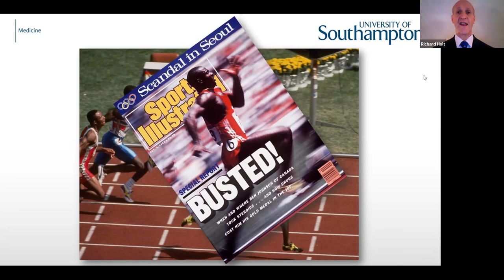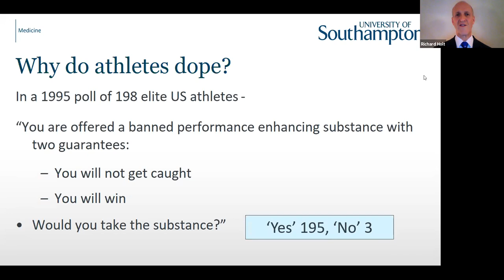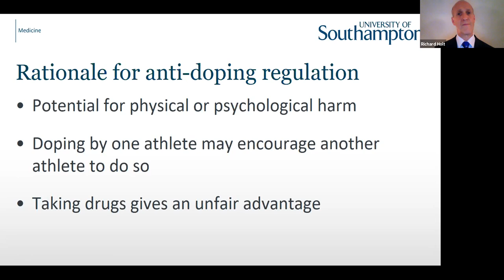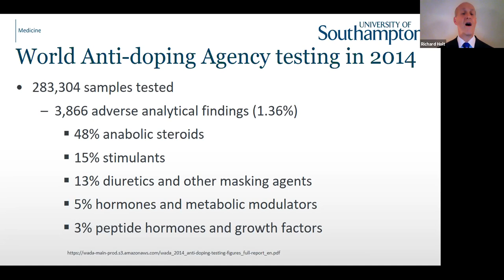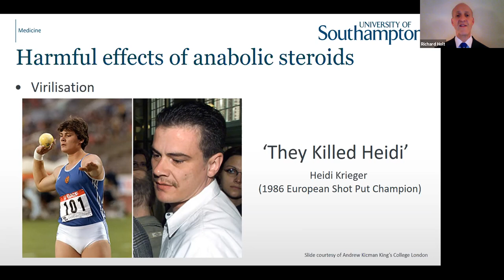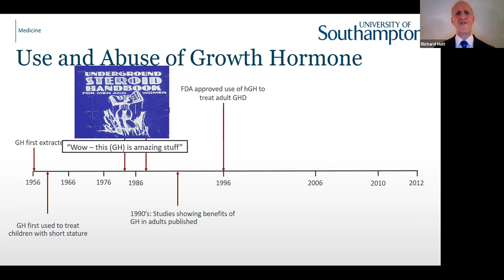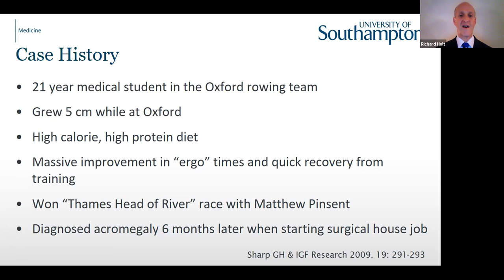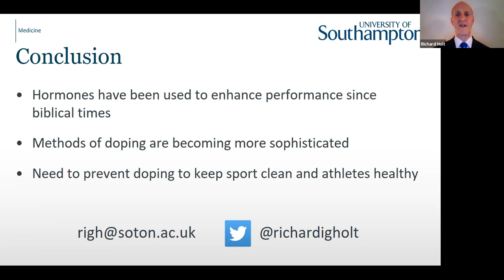Misusing hormones in sport and leisure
Prof Richard Holt joined us via Zoom on Thursday 23rd September 2021, to discuss the history of doping in sports, the temptations and dangers of it. Prof Holt also explains the effects of hormones in our body and some recorded results of the improvement to sports performance after taking steroids.

We record each event, so that if you missed it live you can catch up! Wherever you're from, don't forget to subscribe to our channel to hear from world-leading researchers in Science, Technology, Engineering and Mathematics (STEM), talking about the future of research and answer some of the questions that we all ask in our day-to-day lives.